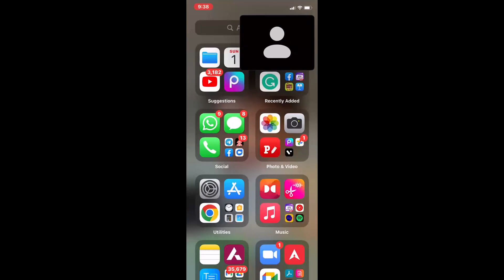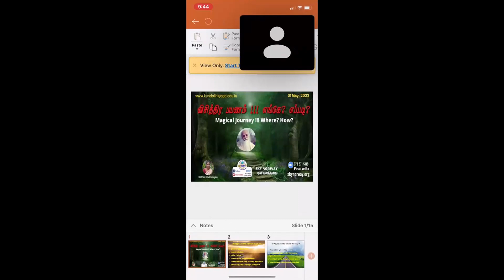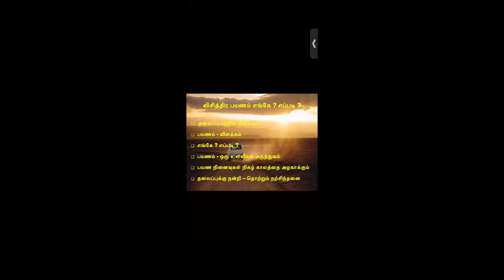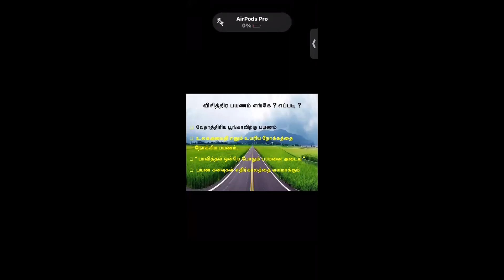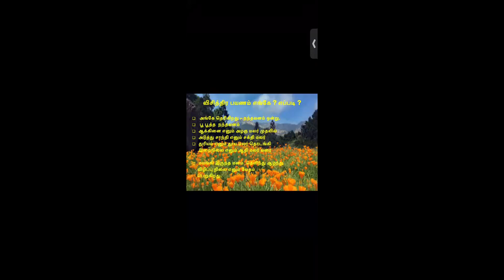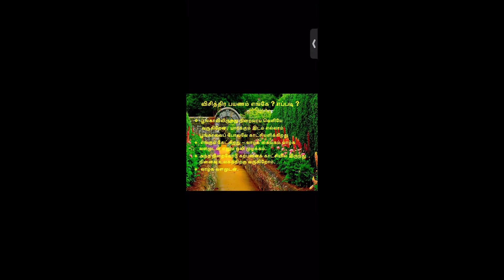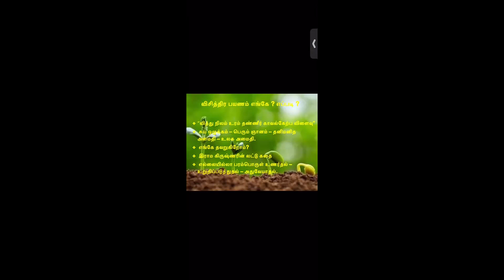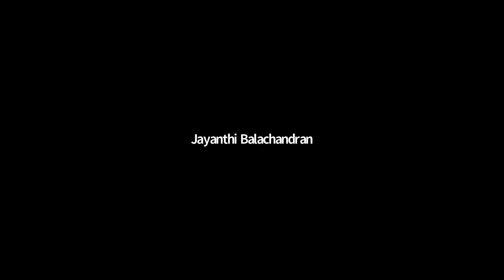விசித்திர பயணம் !!! எங்கே ? எப்படி ? | Magical Journey !!! Where? How? | SKY | Kothai Govindarajan